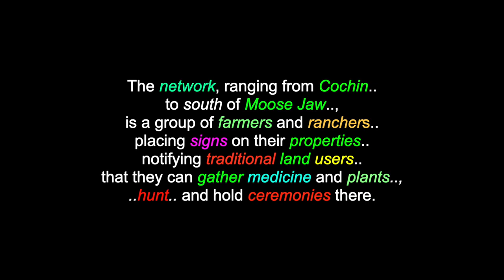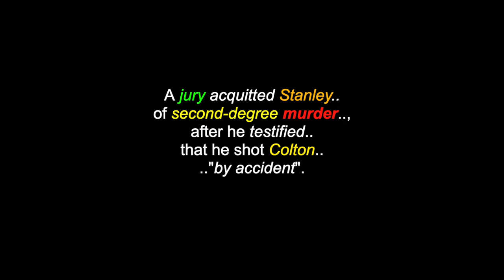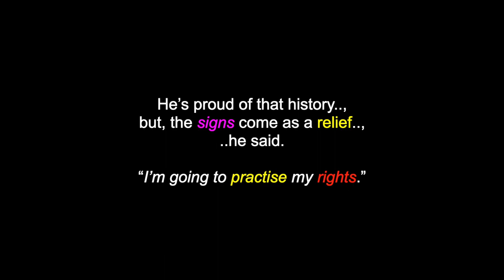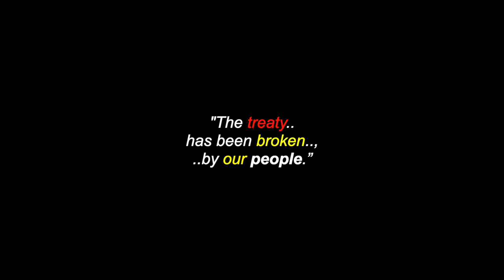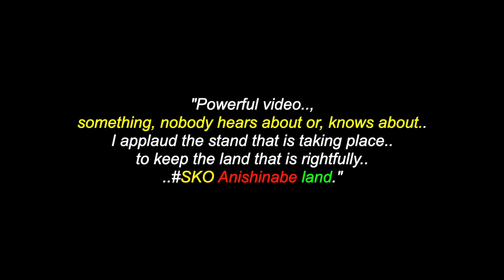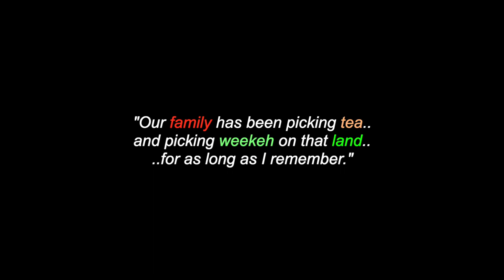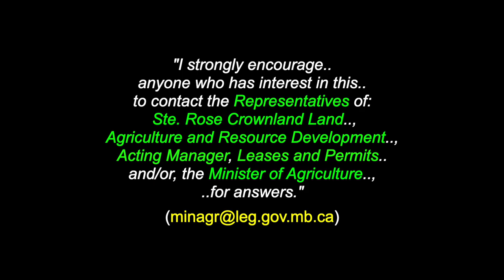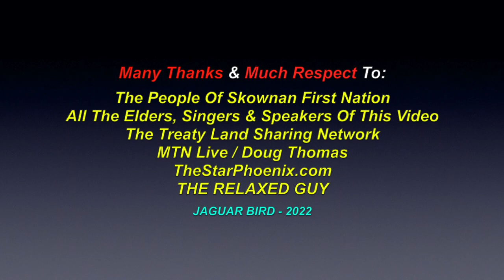Disrespect Of Skownan First Nation Lands: 2020-22 - Manitoba, Canada - Respect The Treaties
This is a video for the: "Disrespect Of Indigenous Land Rights", during 2020-22, on Skownan First Nation, in Manitoba, Canada. This kind of infringement on Indigenous lands is happening in all parts of the country.  Be informed and do a search for yourselves. There are also videos in this channel for many more North, South & Central American Tribes & First Nations, Chiefs, Residential Schools,  Elders, Historical Events, Indigenous Concerns, Quotes, Environmental Youth Activists.. and much more.

Many Thanks & Much Respect To: All The People Of Skownan First Nation..; All The Elders, Singers, Drummers & Speakers In This Video..; The Treaty Land Sharing Network..; MTN Live..; Doug Thomas..; TheStarPhoenix.com..; THE RELAXED GUY.. and to all the other brothers and sisters who have contributed to this video with photos and/or, in any other way.